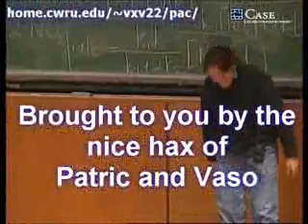Pac man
Studia oo